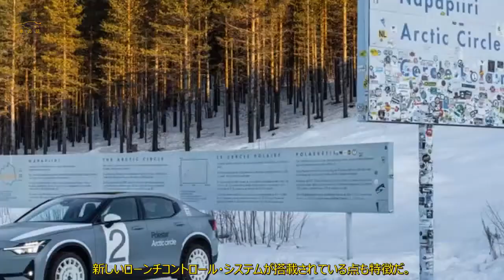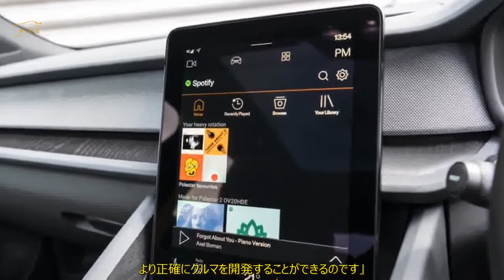ポールスター2 極寒冷地仕様のワンオフ車公開 氷上でしか味わえないダイナミクス | 車の話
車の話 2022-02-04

 ポールスター2をベースとした特別車アークティック・サークルが公開。  北極圏でのEV性能試験に使用されます。  ラリー風カスタムのワンオフモデル  EVメーカーのポールスターは、  冬の過酷な環境に対応するのワンオフ特別仕様車「アークティック・サークル」を公開した。  アークティック・サークルは、ポールスター2のデュアルモーター車をベースに、  冬のラリーからインスピレーションを得て製作された。  出力は標準モデルの397psから476psに、  トルクは69kg-mに増強されている。  その他、スプリングを30％柔らかくし、  オーリンズ社製の3ウェイ・パフォーマンス・ダンパーを採用。  フロントとリアのストラットブレースで剛性とステアリング応答性を向上させた。  ステアリングホイールのパネルから操作できる